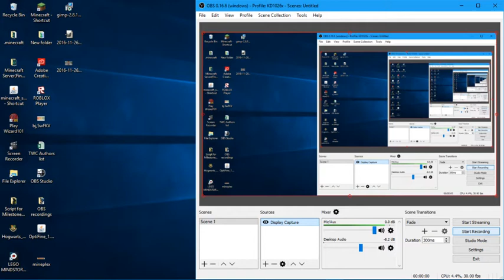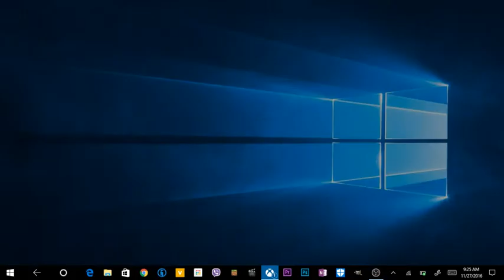Madden NFL!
Hey, hey, hey! Today we'll be taking a look at the new(or few months old) Madden 17, I am sorry for the bad quality. It's not my recorder, is just that since I am recording from my Surface, I have to stream my xbox to it and the only way to do that without having connection issues is by turning the resolution down to low :(.